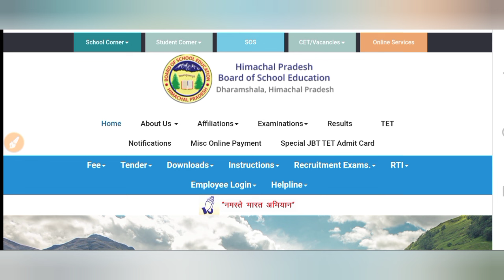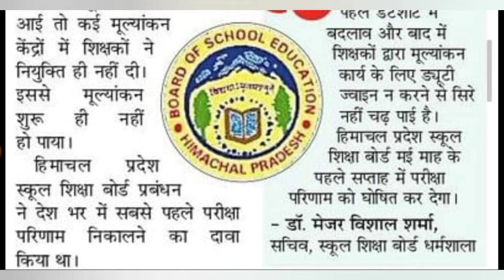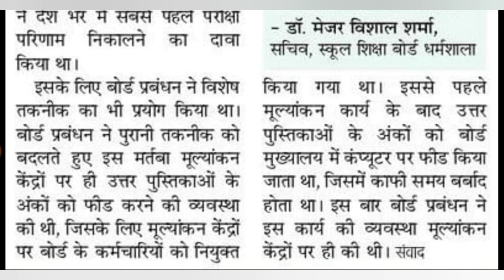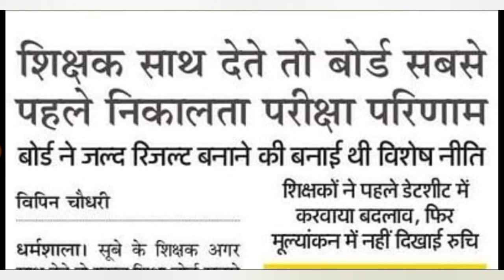|hp bose 10th,12th result 2024||hp bose 10th class result 2024|hpbose 12th result 2024|